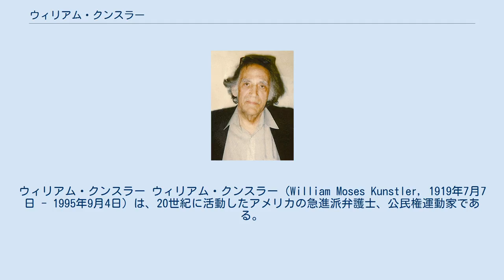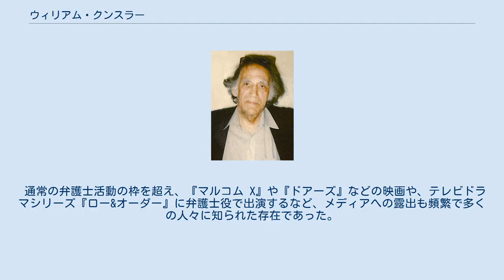ウィリアム・クンスラー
ウィリアム・クンスラー ウィリアム・クンスラー（William Moses Kunstler, 1919年7月7日 - 1995年9月4日）は、20世紀に活動したアメリカの急進派弁護士、公民権運動家である。
そのユニークな風貌と、合衆国憲法が保障する言論の自由への徹底した追求姿勢で知られた。
 米国・ニューヨークに外科医の息子として生まれる。
イェール大学在学中には詩作に励み、その後、コロンビア大学ロースクールに学ぶ。
第2次世界大戦中は太平洋地域に従軍し、陸軍少佐の地位に昇進してブロンズスターメダルを授与される。
除隊後の1948年にはニューヨーク州司法試験に合格し、弁護士活動を開始する。
1950年から1951年には、ニューヨーク大学ロースクールで准教授として教鞭をとった。
 1964年から1972年まで、アメリカ自由人権協会の評議会委員となると同時に同協会議長をつとめる。
 彼が手がけた訴訟には有名な事件が多く、弁護を担当したクライアントにはキング牧師、マルコムX、インディアンによる「ウーンデッド・ニー占拠」でFBIに訴追されたアメリカインディアン運動（AIM）のメンバー、ラッセル・ミーンズとデニス・バンクス、社会主義運動家のジェリー・ルービン、コメディアンのレニー・ブルース、ケネディ大統領暗殺事件に関与したジャック・ルビーなども含まれる。
しかし彼の名をもっとも全国的に有名にしたのは、1968年の民主党大会暴動事件の首謀者とされたシカゴ・セブンの弁護を担当し、無罪を勝ち取ったことであった。
 後年には、現在も後継者として活動し、当初は研修生であったロン・クービーをパートナーとし、多くの訴訟を取り扱った。
 通常の弁護士活動の枠を超え、『マルコム X』や『ドアーズ』などの映画や、テレビドラマシリーズ『ロー&オーダー』に弁護士役で出演するなど、メディアへの露出も頻繁で多くの人々に知られた存在であった。